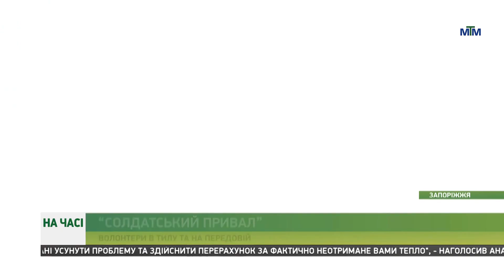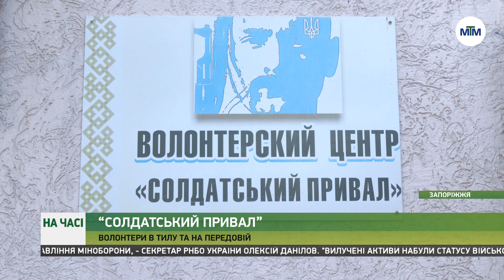На часі - Запорізький волонтерський центр «Солдатський привал» відзначив своє семиріччя - 08.11.2022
Вони возять автівки на фронт, допомагають прихистком і їжею військовим та переселенцям - запорізький волонтерський центр «Солдатський привал» відзначив своє семиріччя

За ці роки із невеличкого закладу на 1 поверх він перетворився у справжній великий волонтерський центр, який за роки роботи прихистив майже 13 тисяч військових.
Більше про роботу "Солдатського привалу" - у матеріалі